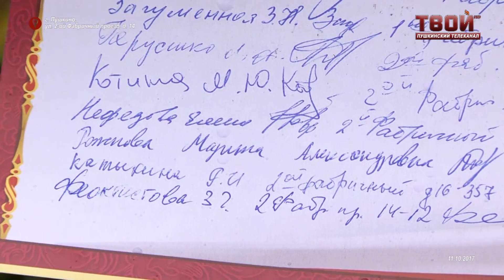Осмотр дворов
Кому жители не вручили грамоту и чему может научить активная жительница города, мы узнали в отремонтированных дворах.